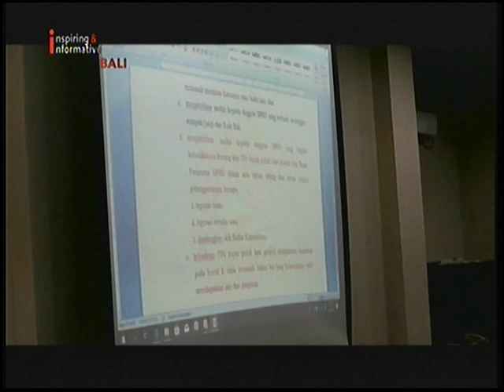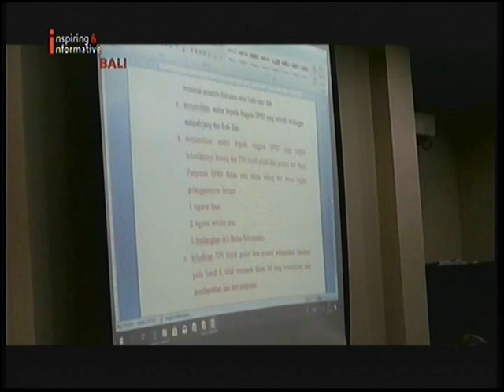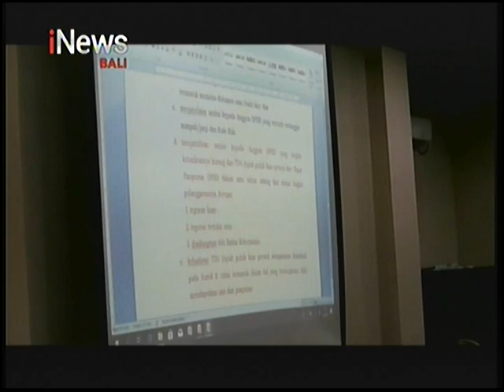INEWS BALI - DEWAN MALAS NGANTOR, SANKSI SIAP MENANTI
Jangan lupa menyaksikan iNews Bali hanya di iNews Bali agar Anda tidak tertinggal informasi Senin - Jumat pukul 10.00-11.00 Wita